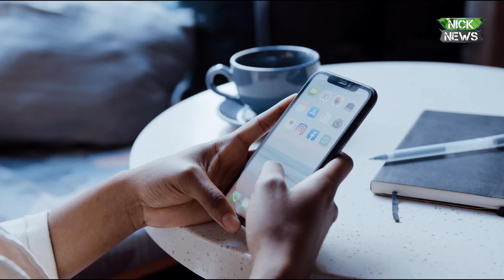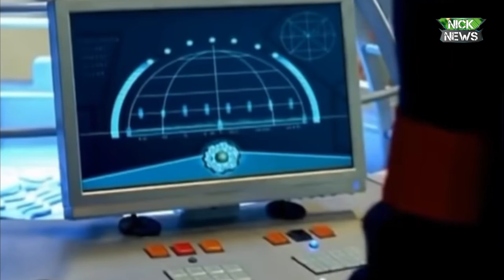20 referencias a TEMPORADAS de Power⚡️Rangers en COSMIC FURY 🪐🚀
Unanse al nuevo grupo de telegram oficial de Nicknews

Compra mi libro NEXUS LA SECTA